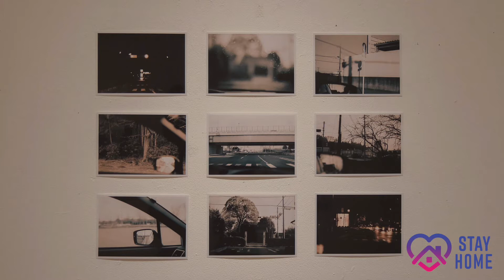東京オルタナ写真部 グループ展 8 : DAY2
東京オルタナ写真部 グループ展 8【La science impossible】

無観客写真展。2日目の会場でのディスカッションより。

展示作品の批評を通じて、写真作品の意味と限界について話しています。

今回のグループ展開催のステートメントはこちらで読めます。

STAYHOME！家にいよう！